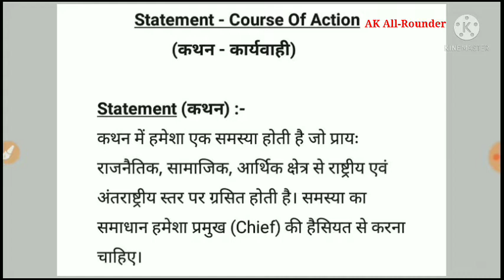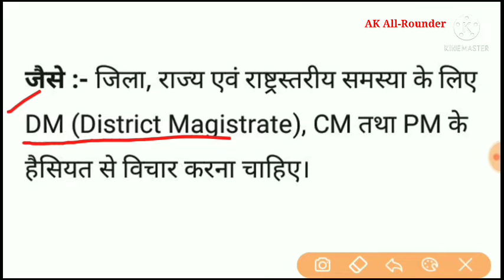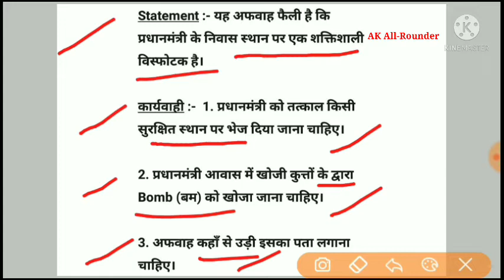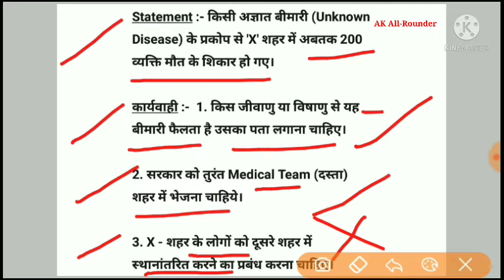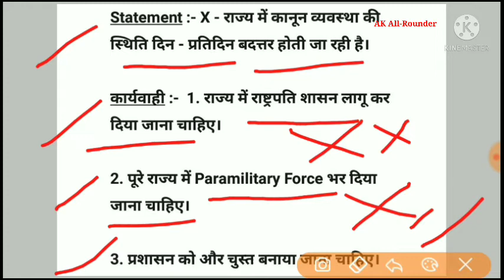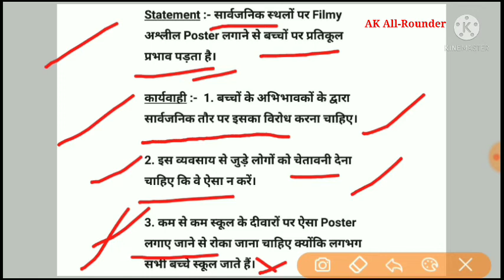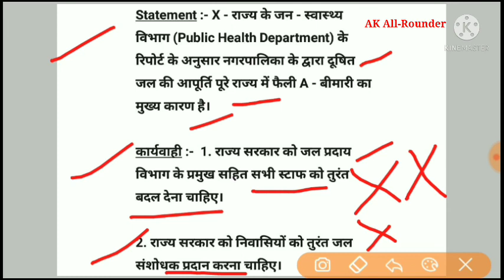कथन - कार्यवाही | Statement Course Of Action | Reasoning Tricks in hindi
● Maths
● Science (Physics, Chemistry, Biology)
● Reasoning
● History
● Polity
● Geography
● Economics
● Jharkhand GK
● Live Test Series
● Tricks
● Concepts
● ब्रह्मास्त्र Methods
● Motivational Videos
● Job Notifications

कथन - कार्यवाही

Statement Course Of Action

Statement Course Of Action Tricks

Course of Action Tricks

Statement Course Of Action Questions

Statement Course Of Action Reasoning Tricks

Statement Course Of Action Trick

Statement Course Of Action Reasoning

Reasoning Tricks

Statement Course Of Action Tricks in hindi

kathan karyawahi